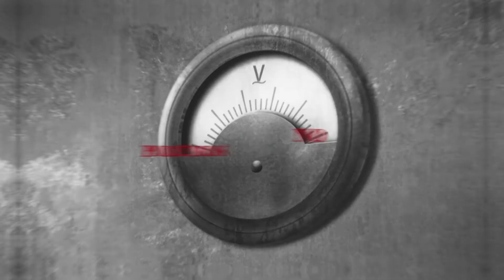Rachel & Zack - Better off [ Lyric Español ]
anime amv